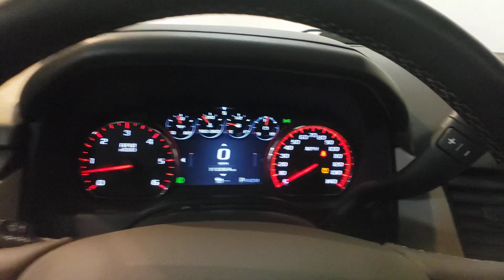2015 GMC Yukon - Used Car For Sale - Parma, Ohio